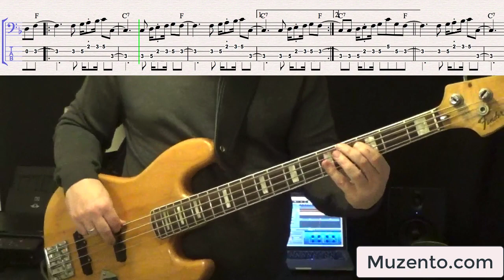People Got To Be Free - The Rascals - Bass Cover - Request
Hello :)

This is the requested transcription I've done of the Rascals song "People Got To Be Free" this is from their 1969 album "Freedom Suite" and Jerry Jemmott was the bass player on this track.

This is a nice bass line he came up with and makes for an excellent play-along. His rhythms nicely interact with the melody and I like how he uses space and syncopation to create a "floating" kind of feel.